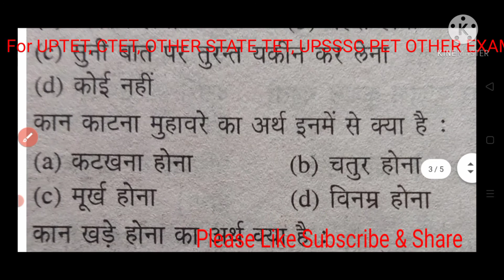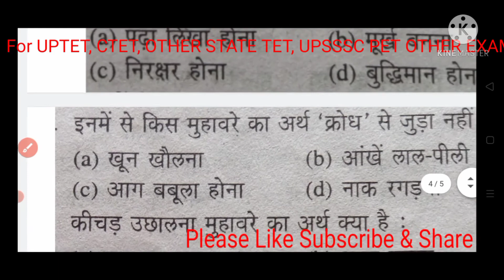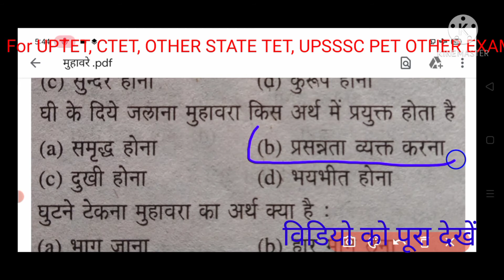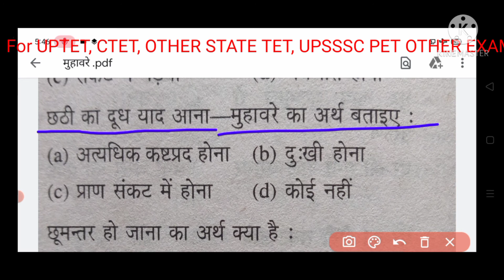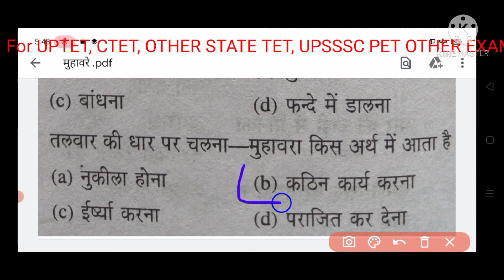मुहावरे, Muhavre, for UPTET, CTET, other State TET, UPSSSC PET, other Comptition Exam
संज्ञा,
सर्वनाम
विशेषण
पर्यायवाची शब्द
विलोम शब्द
मुहावरे